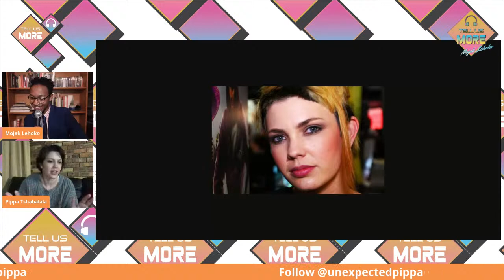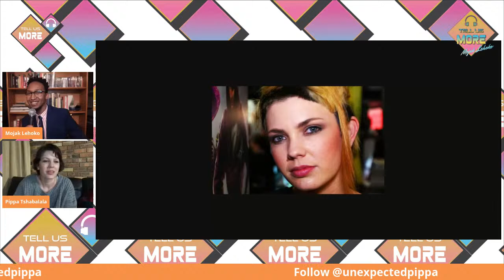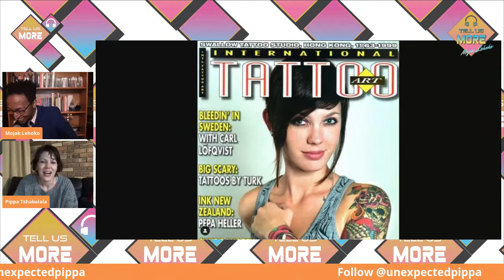# 3 TELL US MORE Live w/ Pippa Tshabalala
Pippa Tshabalala (TV producer, lecturer and all around bad ass) joins us on the TellUsMore Live Experience to talk about her journey in entertainment and the landscape of tech and gaming.